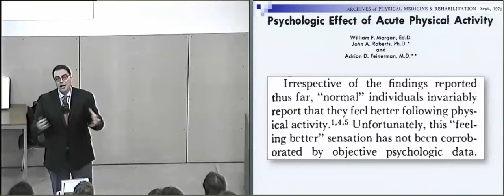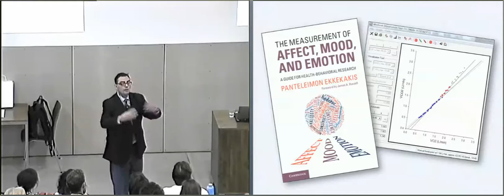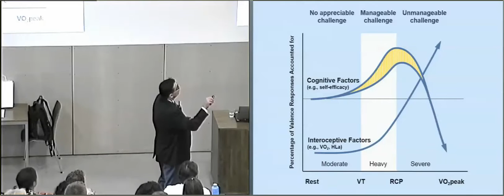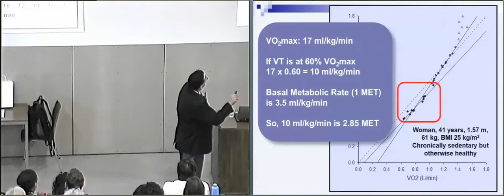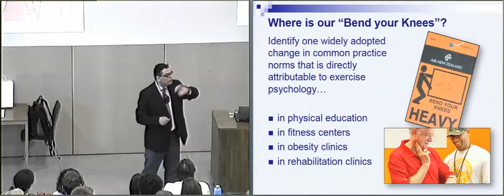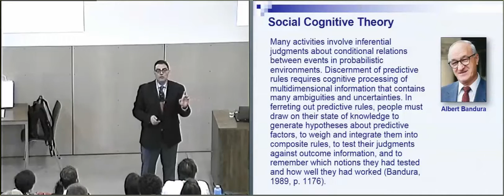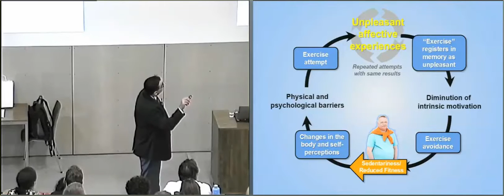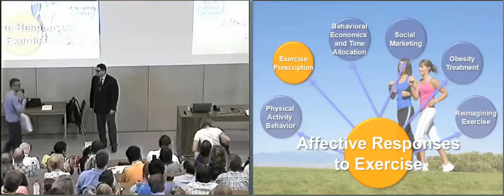Panteleimon Ekkekakis, Keynote Lecture at FEPSAC 2015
July 15, 2015: "Escape from cognitivism: Exercise as hedonic experience." Keynote lecture, 14th European Congress of Sport Psychology, European Federation of Sport Psychology. Bern, Switzerland.